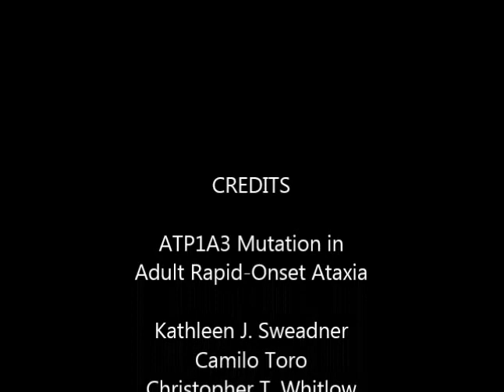ATP1A3 Mutation in Adult Rapid-Onset Ataxia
ATP1A3 Mutation in Adult Rapid-Onset Ataxia. Kathleen J. Sweadner et al (2016), PLoS ONE

A 21-year old male presented with ataxia and dysarthria that had appeared over a period of months. Exome sequencing identified a de novo missense variant in ATP1A3, the gene encoding the α3 subunit of Na,K-ATPase. Several lines of evidence suggest that the variant is causative. ATP1A3 mutations can cause rapid-onset dystonia-parkinsonism (RDP) with a similar age and speed of onset, as well as severe diseases of infancy. The patient’s ATP1A3 p.Gly316Ser mutation was validated in the laboratory by the impaired ability of the expressed protein to support the growth of cultured cells. In a crystal structure of Na,K-ATPase, the mutated amino acid was directly apposed to a different amino acid mutated in RDP. Clinical evaluation showed that the patient had many characteristics of RDP, however he had minimal fixed dystonia, a defining symptom of RDP. Successive magnetic resonance imaging (MRI) revealed progressive cerebellar atrophy, explaining the ataxia. The absence of dystonia in the presence of other RDP symptoms corroborates other evidence that the cerebellum contributes importantly to dystonia pathophysiology. We discuss the possibility that a second de novo variant, in ubiquilin 4 (UBQLN4), a ubiquitin pathway component, contributed to the cerebellar neurodegenerative phenotype and differentiated the disease from other manifestations of ATP1A3 mutations. We also show that a homozygous variant in GPRIN1 (G protein-regulated inducer of neurite outgrowth 1) deletes a motif with multiple copies and is unlikely to be causative.